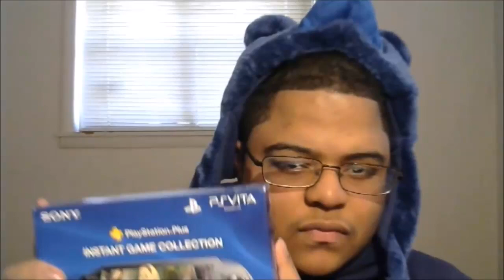My New Intro Inspired By DocTre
THIS IS A JOKE VIDEO don't take it serious...making fun of the Dr :)